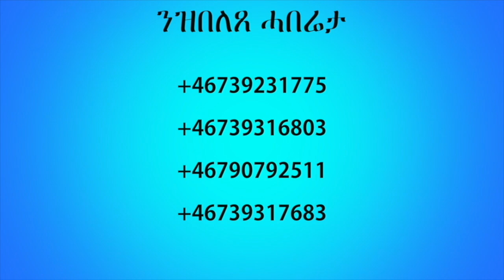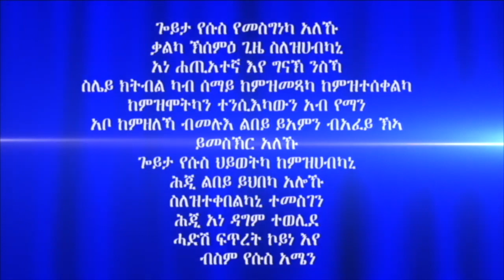ሓይሊ ኣንደበት መበል 13 ክፋል ብሃዋርያ ሕነሽም ኢትዮጵያ